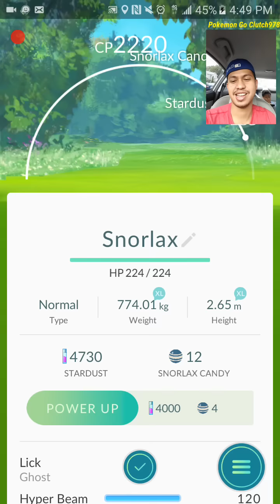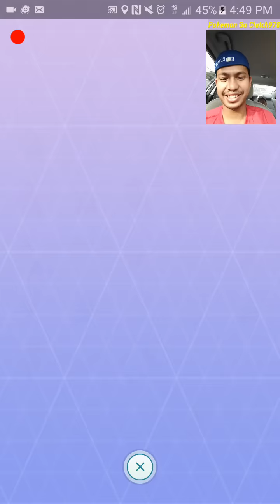SNORLAX BIG BOi/LAPRAS/CHANSEY ☆POKEMON GO☆